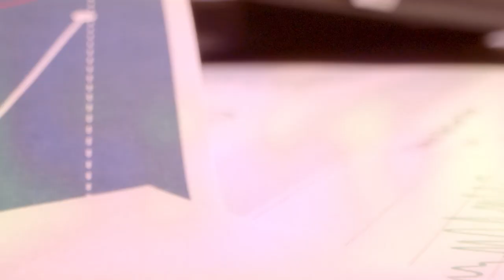RIESGOS LABORALES: salud y seguridad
Para los empresarios y emprendedores es fundamental conocer sobre temas como la salud y la seguridad en el trabajo, sobre los riesgos laborales, los diferentes tipos de acuerdo al quehacer de la empresa y la normativa que lo compone para brindar una atención eficiente para todos los colaboradores.

Negociosentm